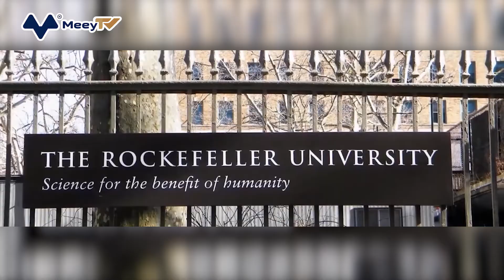ROCKEFELLER: BÍ MẬT GIA TỘC GIÀU CÓ 7 ĐỜI PHÁ LỜI NGUYỀN “KHÔNG AI GIÀU 3 HỌ”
Bước sang thế hệ thứ 7 với 174 người thừa kế, gia đình Rockefeller vẫn duy trì khối tài sản kếch xù với hơn 11 TỶ USD vào năm 2019. Gia đình Rockefeller thịnh vượng từ thế kỉ 19 khi họ thống trị ngành công nghiệp dầu mỏ. Người có công đóng góp cho sự thịnh vượng của gia tộc này phải kể đến John Davison Rockefeller.
Ông không chỉ được xem là người đóng vai trò quan trọng trong ngành công nghiệp dầu mỏ thuở sơ khai mà ông còn trở THÀNH TỶ PHÚ ĐẦU TIÊN CỦA MỸ sau khi thành lập tập đoàn Standard Oil vào năm 1870.
Suốt hơn 1 thế kỷ, gia tộc này đã được xếp vào hàng những gia tộc quan trọng nhất ở New York. Bên cạnh đó, sự phát triển của gia tộc Rockefeller gắn liền với công trình của Mỹ từ trường đại học, trung tâm văn hóa, bảo tàng nghệ thuật...
Gia đình Rockefeller còn khiến nhiều người nể phục lẫn ghen tị vì các thành viên vẫn đoàn kết duy trì sự hưng thịnh của gia. Hiện tại có hơn 250 thành viên trong gia đình là hậu duệ của ông John D. Rockefeller và bà Laura Spelman Rockefeller.